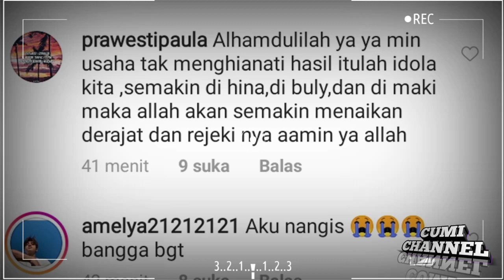KABAR Bahagia, Alhamdulillah Akhirnya Haico Terpilih Jadi Aktris Sinetron Terpopuler, haizof